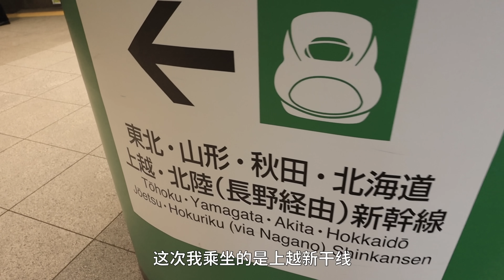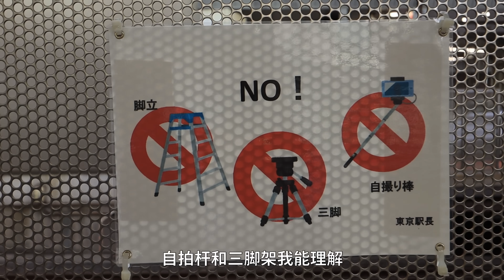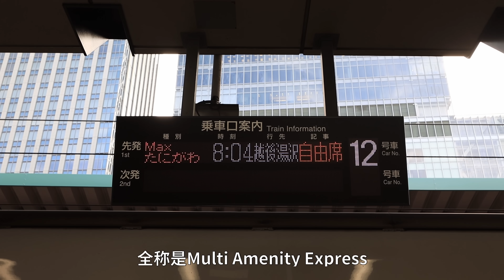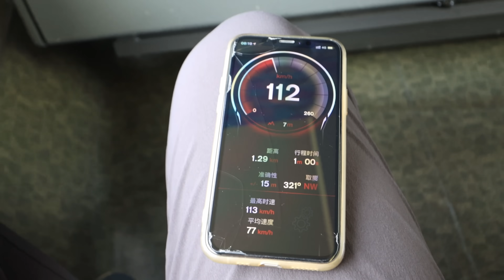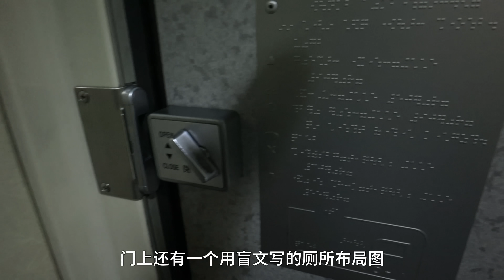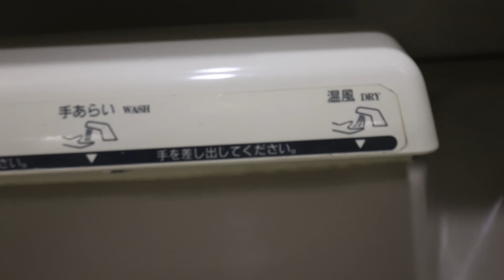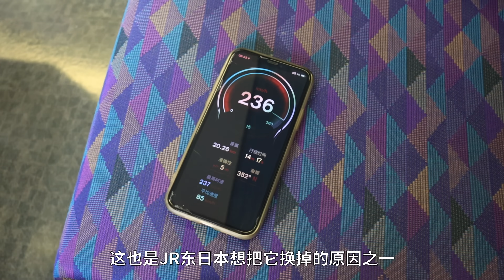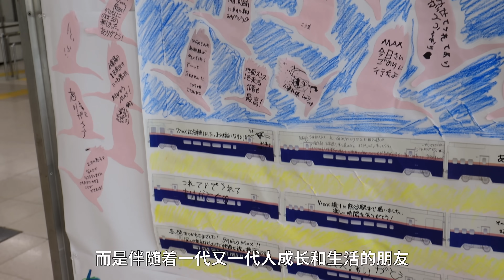雙層硬座高鐵？ E4系雙層新幹線自由席全體驗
拍攝於2021年9月30號

本期視頻無嘉賓

車次信息：
Max Tanigawa 403號
東京-越後湯澤
運轉區間：東京-熊谷
38min
65km
自由席（約等於非對號入座低配二等座）